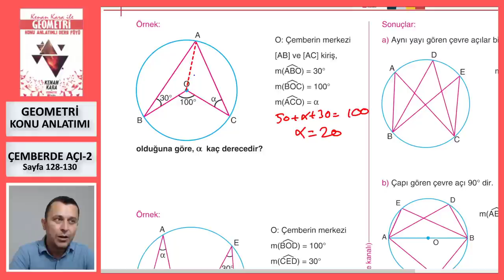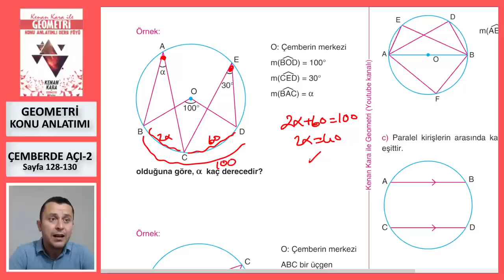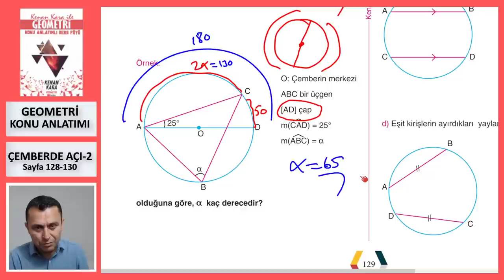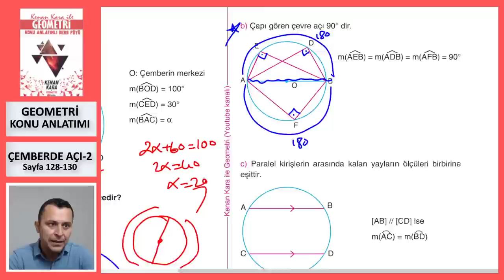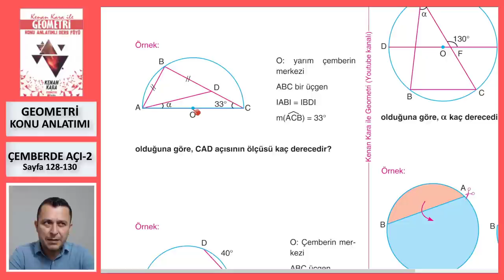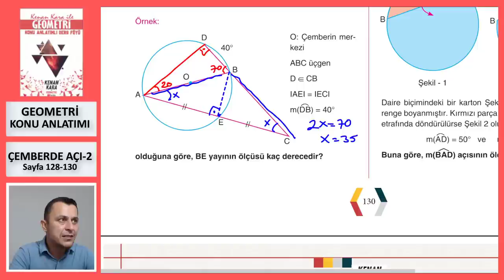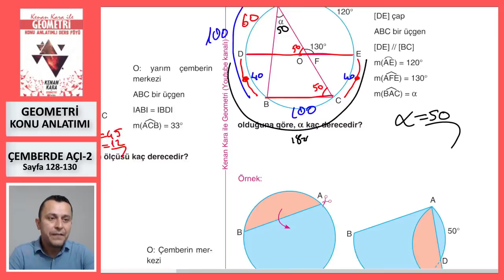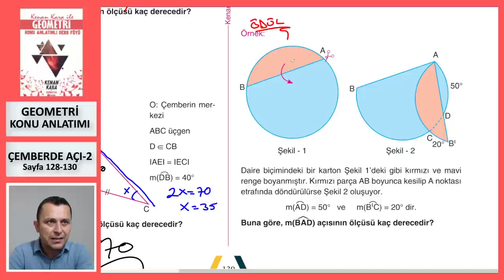ÇEMBERDE AÇI-2 (Geometri Konu Anlatımı)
* Çemberde Açı konusunun yeni nesil sorularla konu anlatımı (Sayfa 128-130).